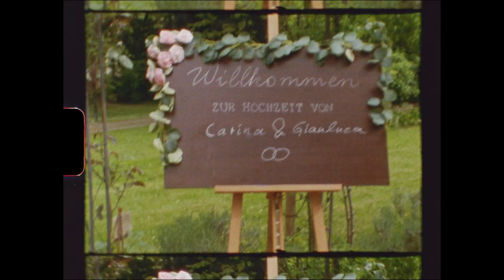Carina und Gianluca Super8 Wedding Stuttgart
Carina und Gianluca Wedding Stuttgart shot on Super8